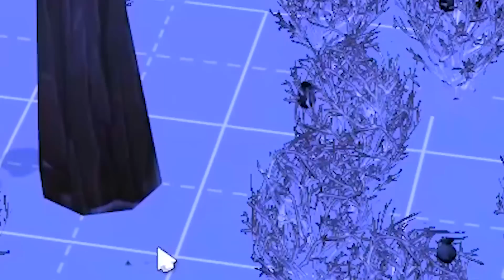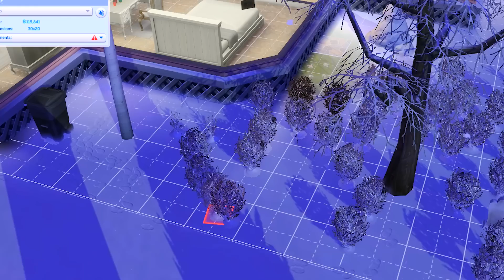Back At Home SIMS 4 Fairy Fantasy Family Game Story Video Part 92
Sims 4 game play: Meet my Fairy family Daydream, Luna DJ, Jilly and their daughter Jade! The family is hanging out at home with the new baby Jasper.  What will happen?
Game will follow the legacy of this fairy family as they progress through 10 generations.
I hope you Enjoy! Have a happy fun day!

Sims 4 is rated T for Teens